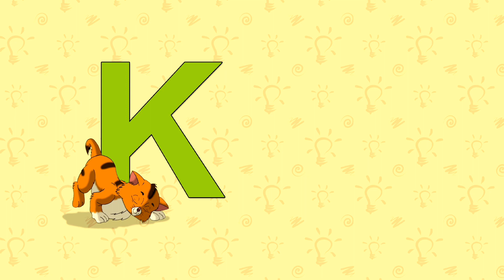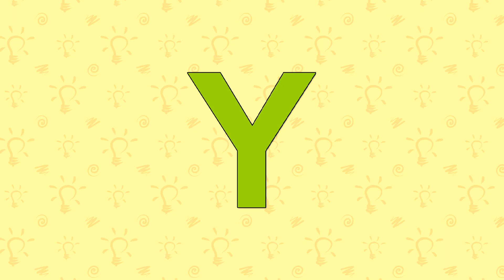Animal ABCs: Learn the Alphabet with Fun Animal Descriptions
Join us on a wild adventure through the alphabet! Each letter comes to life with exciting animal descriptions. From the agile antelope to the zany zebra, kids will love learning their ABCs with these furry and feathered friends.

kids, learning, alphabet, animals, education, fun